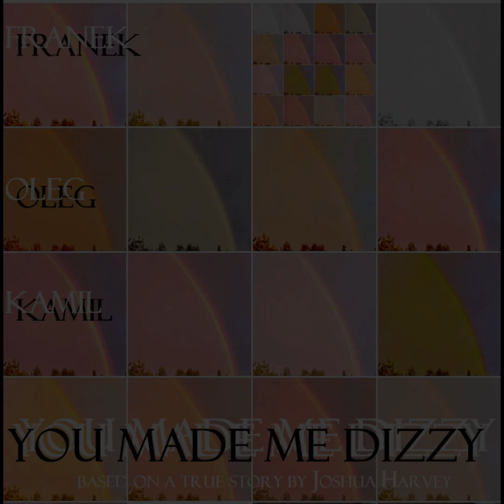The Dancing Lovers - You Made Me Dizzy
Re+Add-Mix by Franek, Oleg, Kamil

Based on a true story by Joshua Harvey and the Young Lovers.